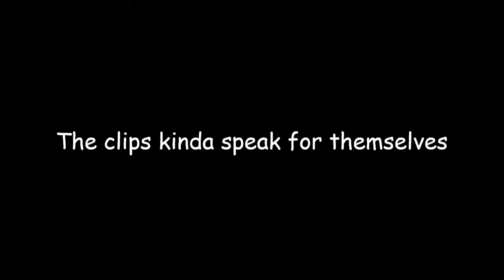Skywars is a yes